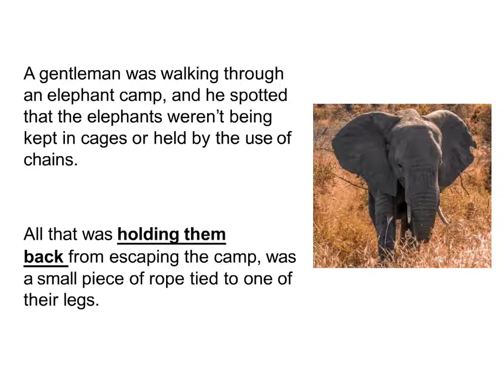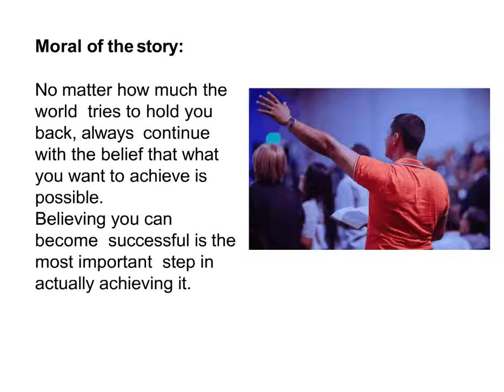The Elephant Rope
MOTIVATIONAL STORIES